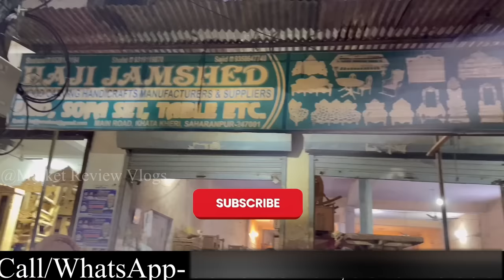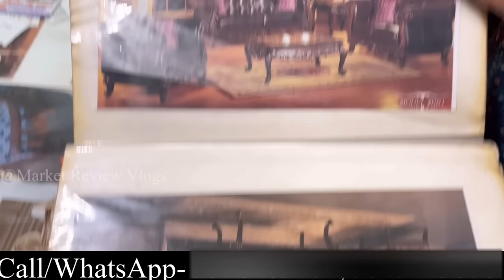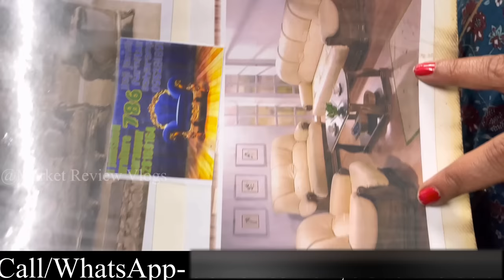100 Furniture Design Ideas 2022 | Saharanpur furniture market | Wooden Handicraft in Saharanpur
Video Title: - Saharanpur furniture market | Wooden Handicraft in Saharanpur | Saharanpur wooden city | 100 Furniture Design Ideas 2022 | Modern Bedroom Furniture Design | Home Interior Decorating Ideas

Search related to this video--
famous wood carving in india
wooden city of india
saharanpur wood craft online
saharanpur wooden furniture
wood carving states in india
sandalwood city of india
which state is famous for wood carving
which city is famous for its wooden crafts